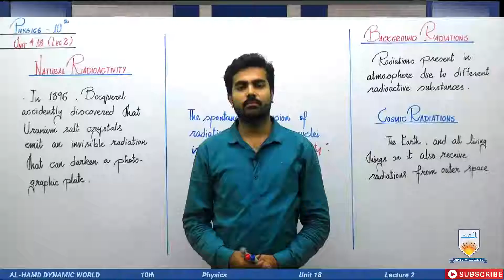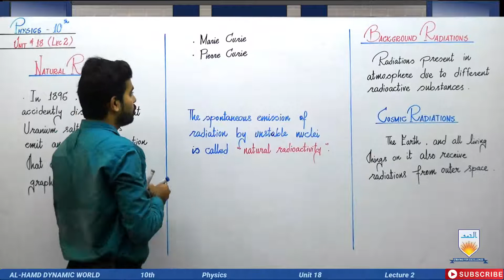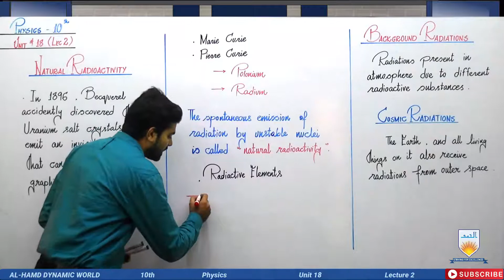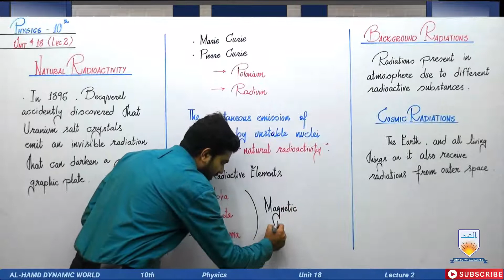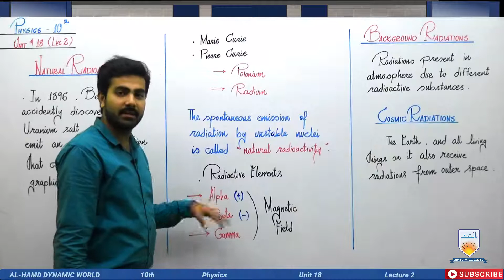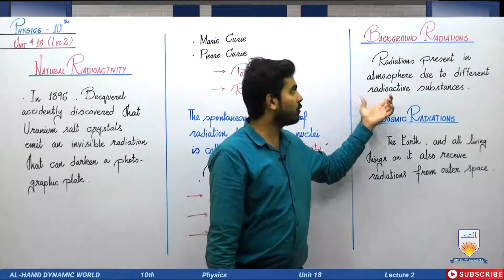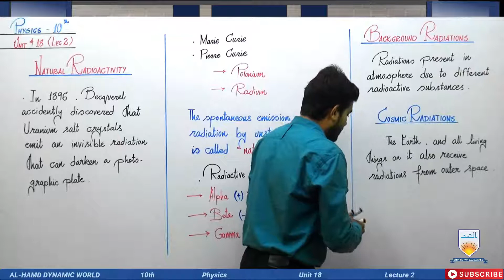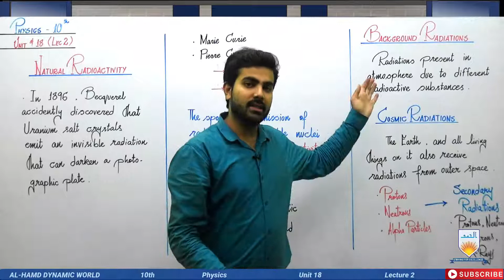Physics Natural Radioactivity Unit 18 Lec 2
Physics Class 10th Natural Radioactivity Unit 18 Lec 2